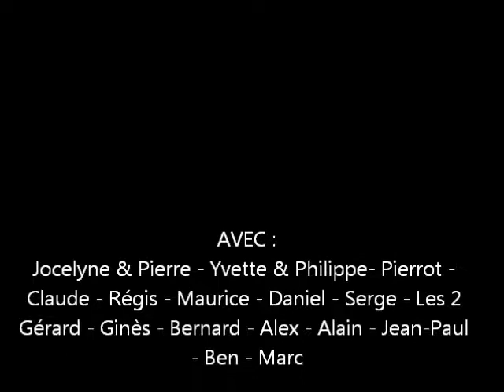Diaporama Club Luc sur Orbieu (11)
Souvenirs photographiques de sorties